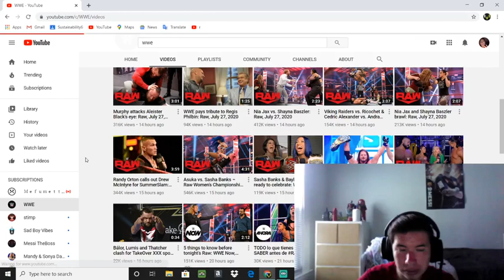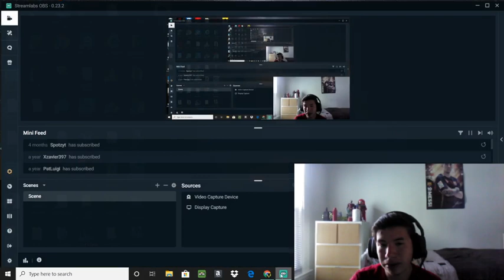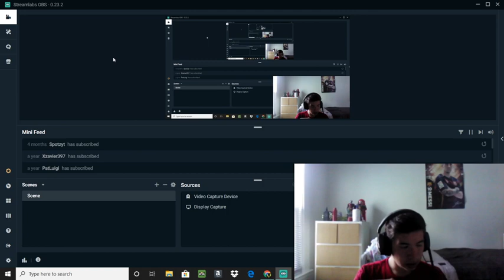Reacting to Asuka vs Sasha Banks Raw Women's Championship Match